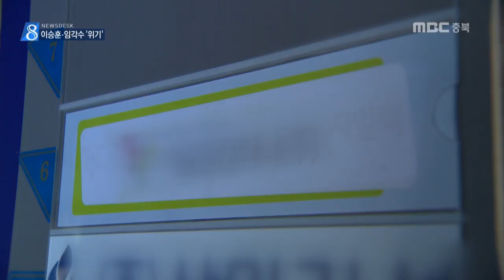MBC충북 NEWS 161120 이승훈·임각수 운명의 한 주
◀ＡＮＣ▶
 이번 주는
아주 중요한 2개의 재판이 열립니다.

 불법정치자금 수수 혐의로 기소된
이승훈 청주시장 1심 선고가
내일/오늘(21) 예정돼 있고,
오는 25일에는 임각수 괴산 군수의 운명을 가를 대법원 선고가 있습니다.

 이해승 기잡니다.
           ◀ＶＣＲ▶

 검찰은 지난달 17일 이승훈 청주시장에게
징역 1년 6월에 추징금 7천 5백만 원을
구형했습니다.

 주요 혐의는 두 가지.

 선거캠프 홍보대행사에서
용역비 7천 5백만 원을 면제받고, 선거 비용
2억 2백만 원을 신고하지 않은 부분입니다.

[CG] 검찰은 용역비 면제를 정치자금 수수로,
이 시장 측은 과다 책정된 비용 조정이라고
맞서고 있습니다.[CG]

[CG] 선거비용 축소 신고는 신고대상이 아닌
컨설팅 비용이라고 주장하고 있습니다.[CG]

 여기에 이 시장의 혐의를 입증할
기획사 대표의 진술을
재판부가 어떻게 판단하느냐도 변수입니다.

 이 시장이 벌금 백만 원 이상을 선고받거나
함께 기소된 회계 책임자가 3백만 원 이상
선고받으면 시장직을 잃을 수 있습니다.

 대법원 선고를 앞둔
임각수 괴산군수의 사정은 더 심각합니다.

 2심에서 농지법 위반 사건은
징역 8월에 집행유예 2년을,
정치자금법 위반 사건은 징역 5년을
각각 선고받고 법정 구속된 상태입니다.

 1,2심 모두 직위 상실형을 받아
회생이 쉽지 않을 것이란 전망 속에
대법원 유죄가 확정되면 군수직을 잃게 됩니다.

 괴산군은 부군수 대행체제가 장기화되며
내년 4.12 재보궐 선거 분위기로
빠르게 전환될 것으로 보입니다.
MBCNEWS 이해승입니다.
           ◀ＥＮＤ▶